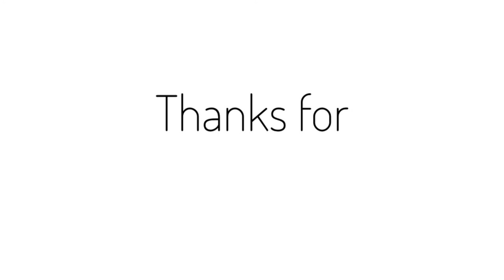Stuffed Masa: Savoury Rice Pancakes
If you've ever wondered if you can make Masa with Rice Flour I have good news for you, you totally can! No need to soak rice overnight!

To make this recipe you'll need:
2 tbsp of rice flour (to make the cooked version)
1/2 Cup Rice flour
1 tsp Yeast
1-2 tbsp Sugar (based on preference)
Water

Instruction
Cook the 2 tbsp of Rice flour with about 1/2 cup of water on medium heat til it thickens. Set aside and allow to cool completely
Pour the 1/2 Cup of Rice Flour into a bowl add about 1 cup of water, yeast and sugar and allow to rise for one hour
After the rise pour the cooked rice flour into the mixture add the salt and stir till properly combined
Cook on medium heat in a well oiled masa pan or fry in small batches in a non stick pan
You can stuff with anything you fancy or have them plain.
I stuffed mine with chopped sausages and it was absolutely delicious!